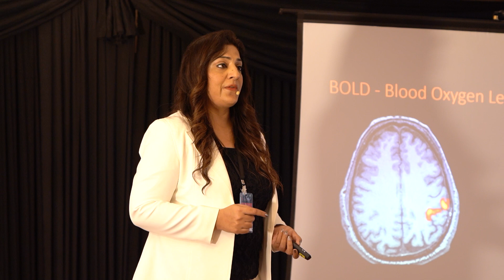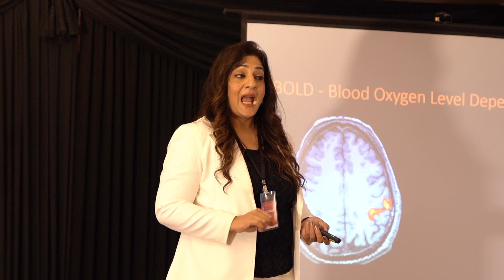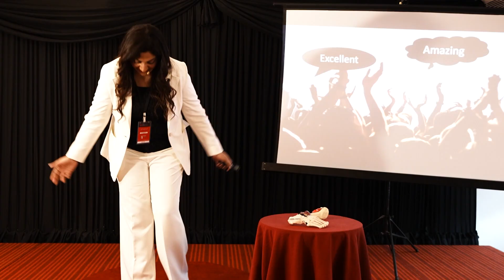Radiology in 2040 | Dr. Meinal Chaudhry | TEDxNaduvilal Junction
Dr. Meinal Chaudhry talks about the innovations and new technologies in the filed of radiology Dr. Meinal Chaudhry is the Director and Head of the Department of Radiodiagnosis and Interventional Radiology at Aakash Healthcare Super Specialty Hospital, New Delhi. Dr. Chaudhry has won the prestigious Dr. APJ Abdul Kalam Inspirational Award for the Best Radiologist in 2022. She has been awarded Leading Women in Business by Economic Times in 2021. Dr. Chaudhry is also the recipient of Face of Dwarka award in 2021. This talk was given at a TEDx event using the TED conference format but independently organized by a local community.